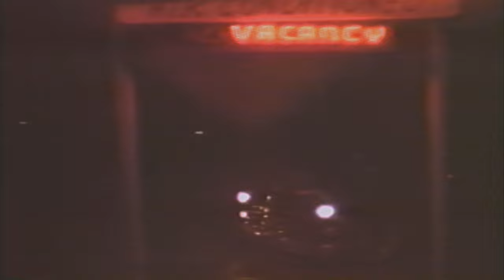The City Coming Down - The Speer Family Live In Concert - Ben Speer, Harold Lane, and Brock Speer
This was recorded in 1985 and is from the Speer Family album called Rejoicing. Singing is Harold Lane, Ben Speer, Faye and Brock Speer, and Caroline Traylor.